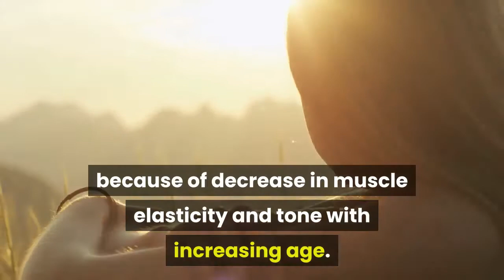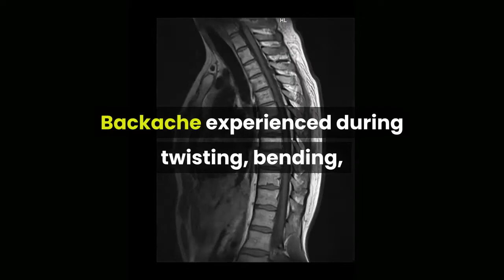Causes and symptoms of lower back pain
What is the Secret That Makes The Back Pain Relief 4 Life Program So Effective?